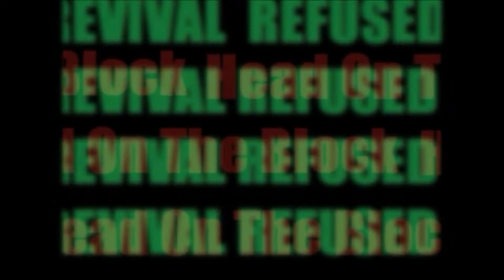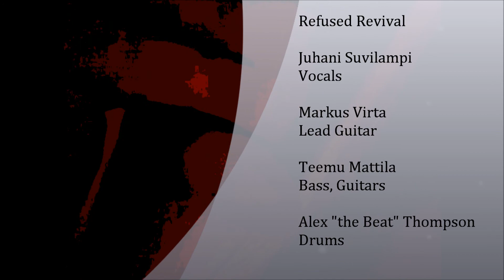Refused Revival - Head on the Block